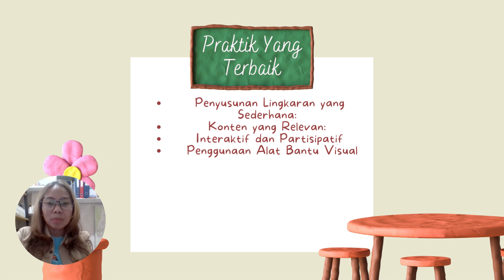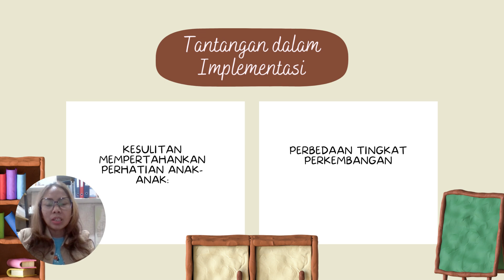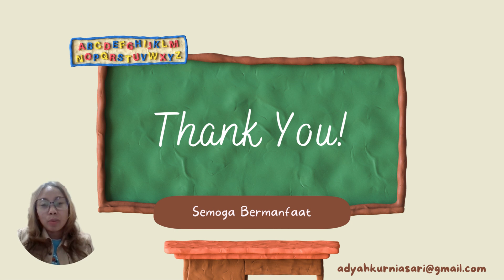Praktik Terbaik dan Evaluasi Circle Time